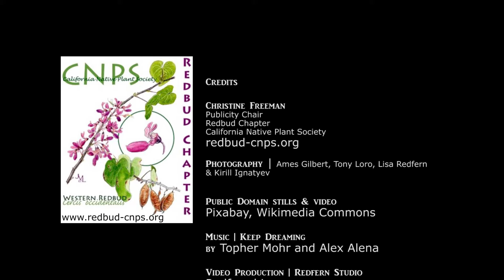Redbud CNPS Native Plants Fire and Drought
Join Redbud publicity chair Chrissy Freeman as she gives a brief overview on the effects and role of fire in our ecosystem and how it effects our native plants.